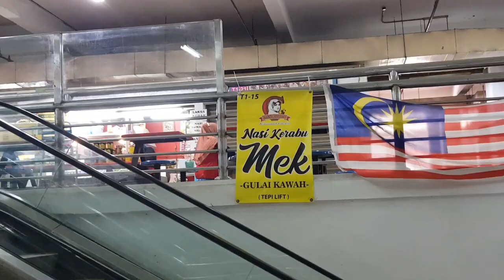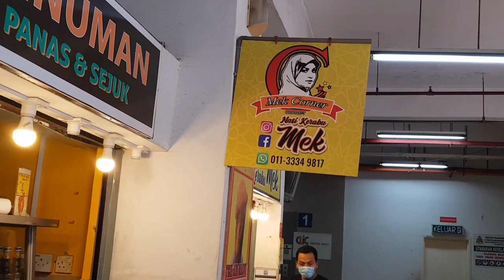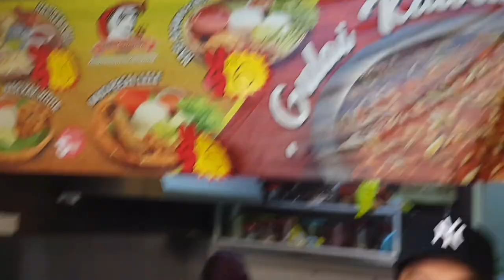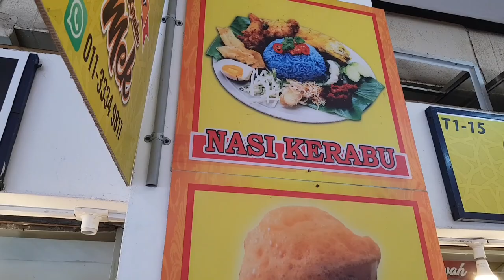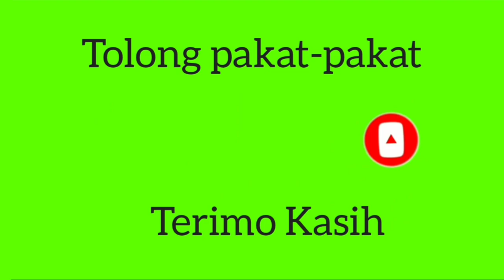Cari Nasi Kerabu Mek di UTC Sentul | Makanan Kelantan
Nasi Kerabu Mek UTC Sentul menyediakan Nasi Kerabu, Nasi Dagang, Nasi Berlauk, Gulai Kawah, Ayam Perchik, Daging Bakar kuih-muih Kelantan.

Waktu Operasi:
1. Dalam UTC Sentul
    9pagi hingga 2.30petang.

2. Di Luar UTC Sentul
    3.30petang hingga 8malam
    (Waktu PKP 3.0)

Nasi Kerabu Mek
(Mek Corner)
UTC Sentul,
Bandar Baru Sentul

Makane Kelate sedak.